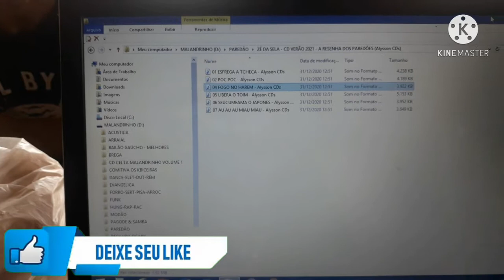Domingo em casa / ouvindo som que é de lei / e na parte da tarde partiu banho que tava calor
-- Domingo em casa só ouvindo som que é de lei né e na parte da tarde partiu banho que tava muito calor, e lá muito som automotivo pra galera se divertir e tomar uma né... SERA QUE TOCA ? TEM QUALIDADE MESMO? CONFIRA...

NÃO SE ESQUEÇA GALERA... AJUDA AE.

-- ESCREVA-SE
-- COMPARTILHE
-- SIGA-ME TAMBEM...

-- EQUIPADORA EVOLUSOM DE GUAJARÁ-MIRI RO E FAÇA SEU ORÇAMENTO NO NUMERO (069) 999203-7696.

DESCRIÇÃO DE COMPONENTES

     PROJETO  CELTA MALANDRINHO

 1 - MOD. TARAMPS HD 5000 - 2 OHMS
 1 - MOD. TARAMPS DSP 1600 - 2 OHMS
 1 - MOD. TARAMPS DS 800X4 - 2 OHMS
 1 - PROCESSADOR TARAMPS PRO 2.6S
 2 - FONTES TARAMPS PROCHARGE 60A
 1 – TRANSMISSOR TARAMPS SLAVE
 1 – VOLTIMETRO EXPERT
 1 – PAR DE BARRAMENTO DE COBRE
 3 – BATERIAS MOURA 150AMP
 1 – central de strobo ajk + fita de led
 2 –  TRITON SB1550 15P 2 OHMS
 4 – MEDIOS TRITON XRL400 8P 8 OHMS
 2 – TRITON TRD505 2P 8 OHMS
 2 – TRITON TI HD175 1P 8 OHMS

 1 – CD PLAYER PIONNER
 1 - MESA EXPERT 2 CANAIS
 1 – VOLTIMETRO TARAMPS
 1 – CONTROLE DE LONGA STETSOM
 1 – TRANSMISSOR TARAMPS MASTER

racha snake cobra 4.0 impacto - qual tocou mais ?
trocando o vulcano jbl pelo snake 4k!
Caixa FALANTE INVERTIDO ou FRONTAL?